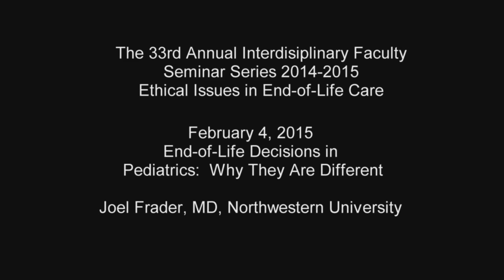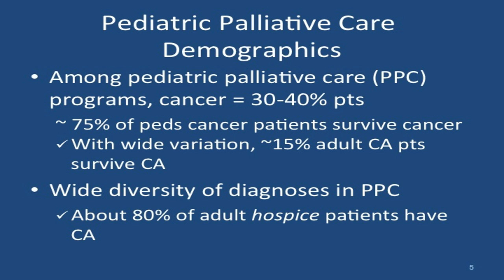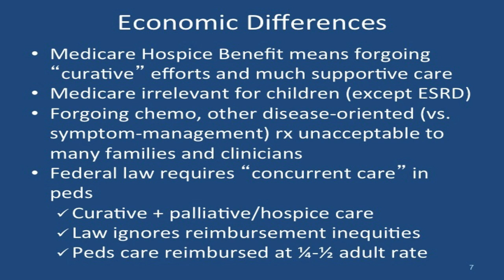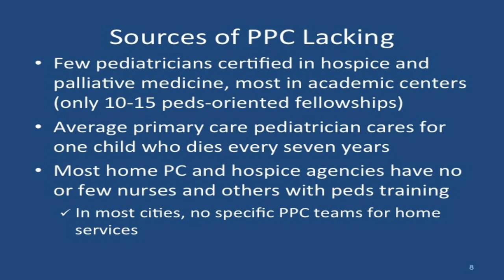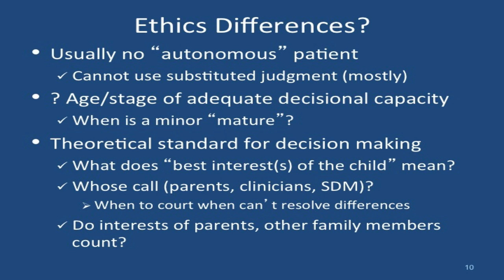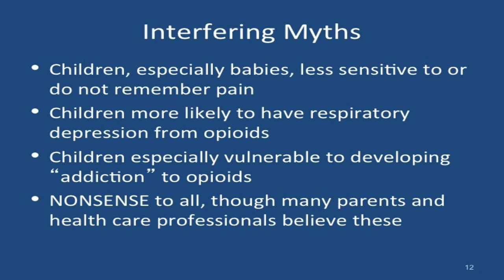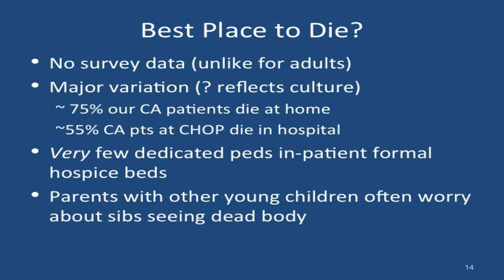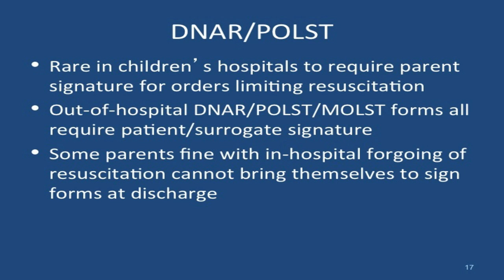Joel Frader, MD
"End-of-Life Decisions in Pediatrics: Why They Are Different"

Professor in Pediatrics-Academic General Pediatrics and Primary Care and Medical Education-Medical Humanities and Bioethics
Northwestern University